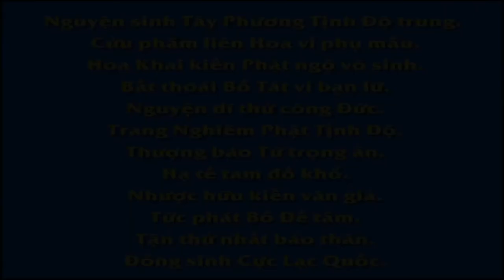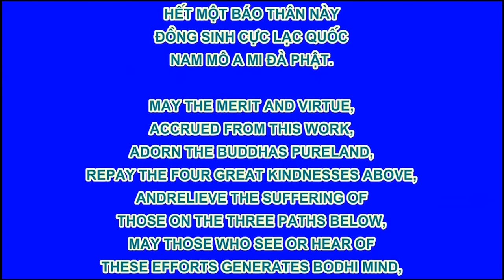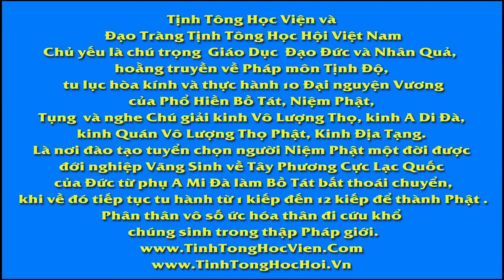0 Lời Người dich, Nhân Quả Giải Theo Phật Giáo, Hạnh Đoan